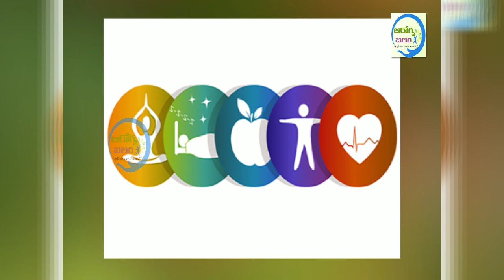Health Benefits of Cycling Every Day || Arogya Balam